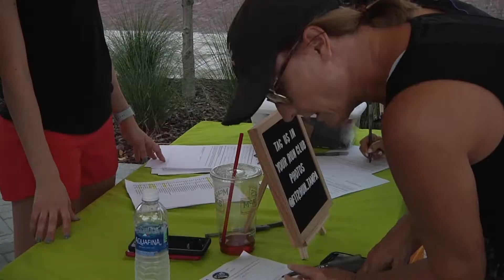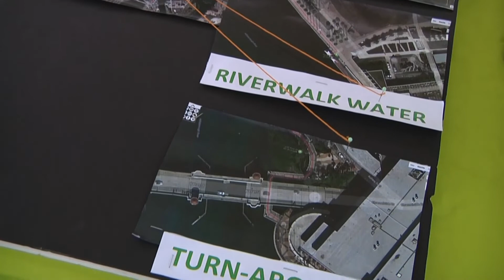AMATURE WORKS RUN CLUB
ARMATURE WORKS IN TAMPA IS DOING A PUBLIC RUN FOR EXERCISE. REPORTER STEVEN CARRANDI IS ON SITE WITH DETAILS.